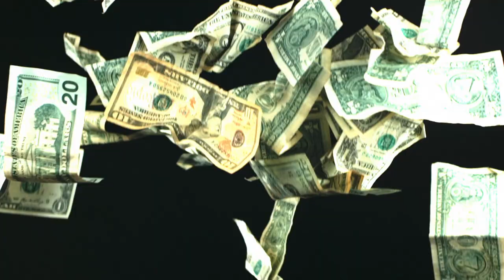2014 Clouds Without Water Conference